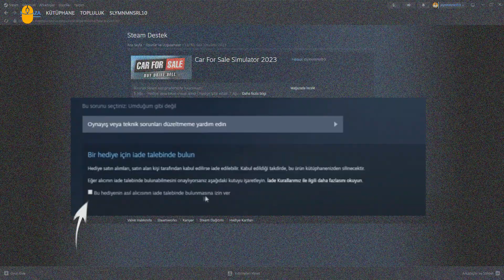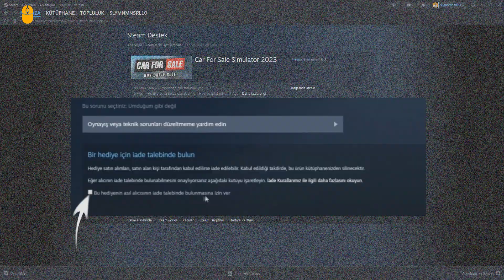Steam Hediye Edilen Oyun Nasıl İade Edilir? - Çok Basit Yöntem!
eğitim videoları
 film-dizi önerileri

Teşekkürler.